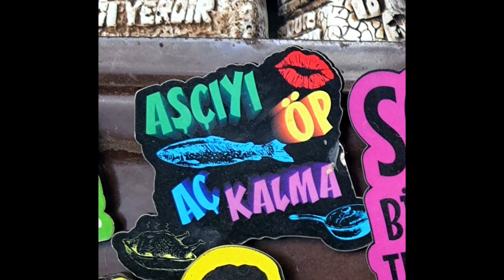Kabak tatlısinin seviye atladiğı reçete